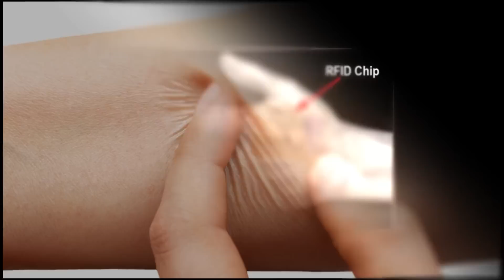First money transfer to MICROCHIP IN HUMAN HAND! Revelation unfolding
The latest technology involving RFID chips has taken the word ‘embedded’ to a whole new level. A Swedish bio-hacking group has begun implanting RFID chips under people’s skin. The small chip is embedded in the hand of a person, typically between their fingers, and can allow them to do a number of different things-all with a simple wave of their hand.

At Epicenter, a high-tech office block in Sweden, employees are being given the option to get a microchip implanted in their hand that will give them access to their buildings, their offices, and allow them to use the office copy machine, all without an ID badge or card.

This technology is being taken to a new level in Europe with a company called BitPay. On February 25, 2015, history was made when funds were transferred from a Finnish man’s bitcoin wallet to a virtual wallet embedded in the microchip implanted in his hand.

While this technology is fairly new, anyone can purchase a microchip online and have it installed by a professional. What does the future of microchips look like? And what are the privacy and security risks that are introduced by inserting a microchip under your skin? and most importantly is this the dreaded mark of the beast spoken about in the book of Revelation?

Dr. Katherine Albrecht who holds a PhD from Harvard University has written and spoken on this topic more than just about anyone on the planet. She is an internationally known privacy researcher, consumer advocate, bestselling author, and spokesperson for StartPage.com, the world's most private search engine. Katherine is also on the team that developed StartMail, the fully private, paid email service that puts privacy within the reach of ordinary people by making PGP encryption easy to use.

and